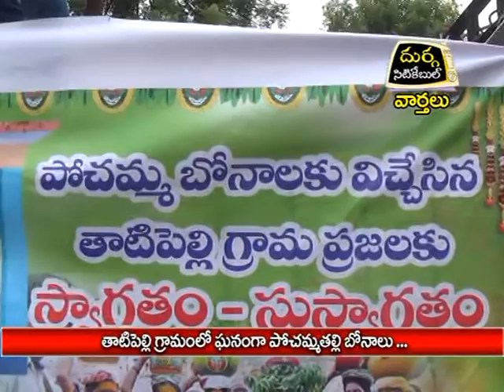తాటిపల్లి గ్రామంలో ఘనoగా పోచమ్మతల్లి బోనాలు|దుర్గ సిటికేబుల్|వార్తలు|జగిత్యాల|8.6.16.5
తాటిపల్లి గ్రామంలో ఘనoగా పోచమ్మతల్లి బోనాలు
|దుర్గ సిటికేబుల్|వార్తలు|జగిత్యాల|